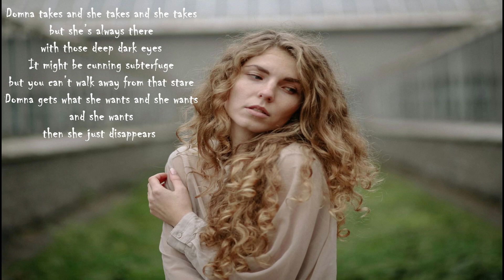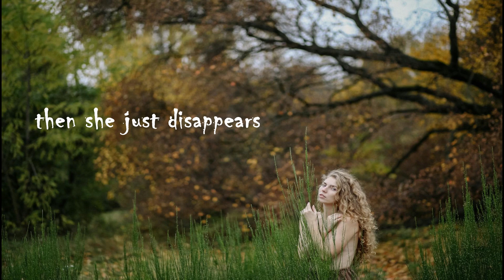DOMNA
Domna takes and she takes and she takes but she’s always there with those deep dark eyes
It might be cunning subterfuge but you can’t walk away from that stare
Domna gets what she wants and she wants and she wants then she just disappears

Domna flirts till it hurts and it hurts so bad
She’s a butterfly she’s there look away then she’s gone
She’ll leave a mark on your soul like ghost that haunts you every night
Domna gets what she wants and she wants and she wants